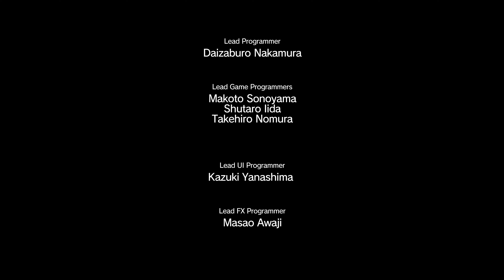Metal Gear Solid V - Second Half Part 6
Mission 43 - Shining Lights, Even in Death
The vocal chord parasite's second outbreak leads to some hard decisions...

Side Op - Intel Agent Extraction
Extracted the VIP agent who turns out to be Hideo Kojima